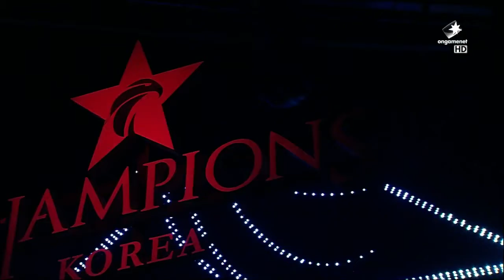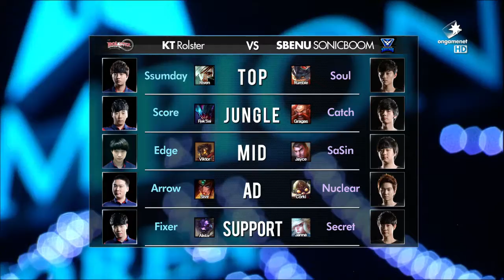KT Rolster vs SBENU Sonicboom Full BO3 Set | LCK Summer Split 2015 W5D3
Game 1: 0:00 Game 2: 40:29

LCK Summer Split 2015 W5D2: SK Telecom T1 vs Incredible Miracle Full BO3 Set